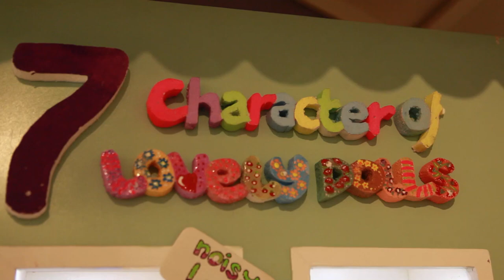Vina K. Satijahardja, Pengrajin Boneka Cantik Asal Bogor - NET5